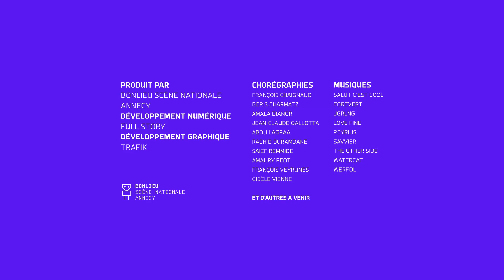I-Dance Annecy : Abou Lagraa - 4/10/2020 13:11:21